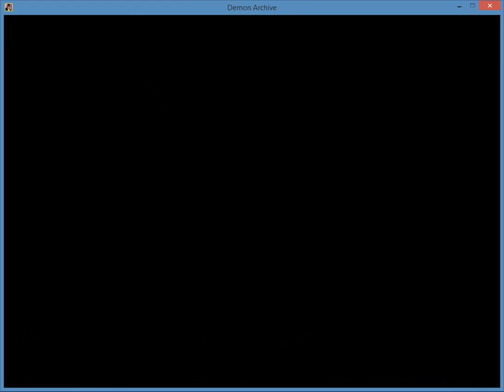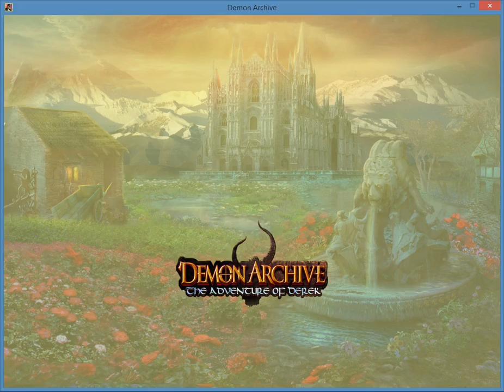Demon Archive - The Adventure of Derek Part 7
Play through of Demon Archive - The Adventure of Derek.